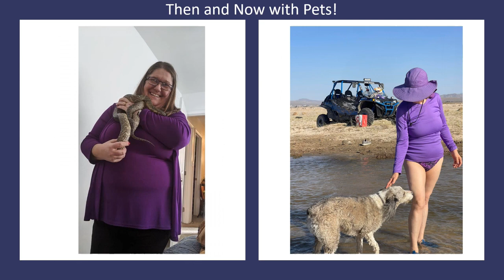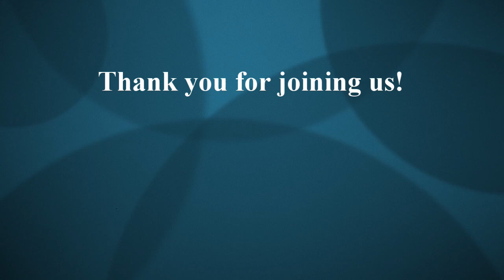Starting Out Bright - hosted by Noreen Savage with special guest, Terri Walker